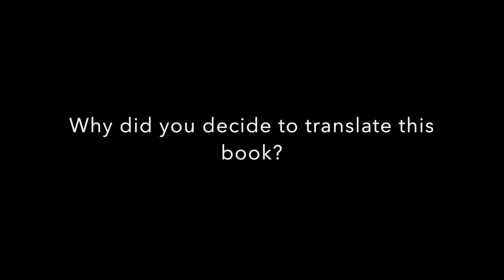Global Books: Diary of the Dark Years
David Ball, Professor Emeritus of French and Comparative Literature at Smith College, discusses his acclaimed translation and annotation of Jean Guéhenno's Diary of the Dark Years, 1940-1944 (Oxford University Press, 2014), at the Lewis Global Studies Center at Smith College. Ball's is the first ever English translation of this incredible look into life in occupied France.